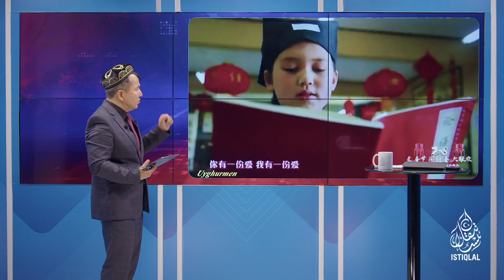ھەپتىلىك مۇھىم خەۋەرلەر |2023.6.25| خىتاينى قوللاپ كۈتمىگەن نەتىجىگە دۇچ كەلدى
HEPTILIK MUHIM XEWERLER |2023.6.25| XITAYNI QOLLAP KÜTMIGEN NETIJIGE DUCH KELDI